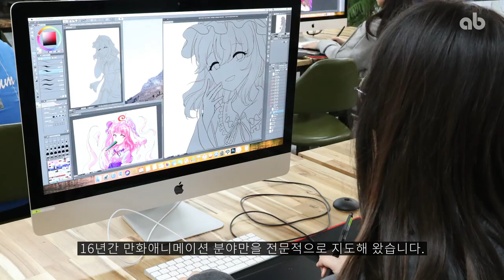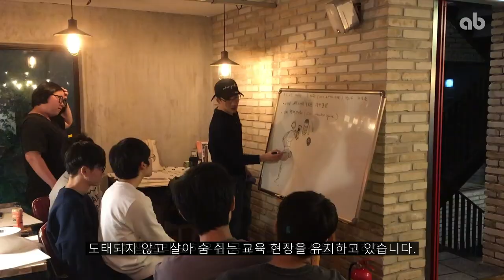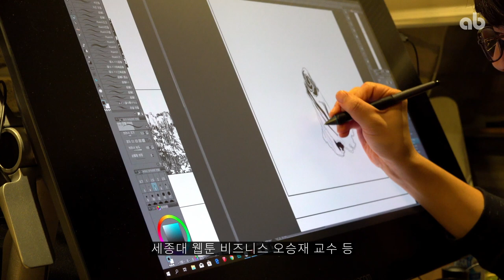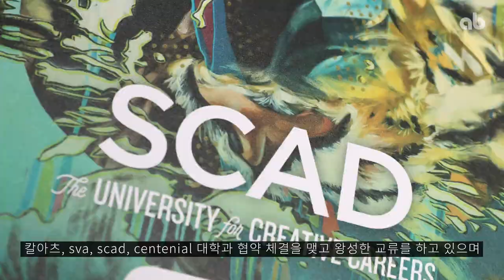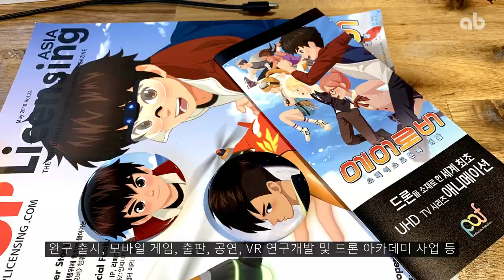16년 전통 만화애니메이션 전문 애니벅스를 소개합니다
트위터    @anibugs_news